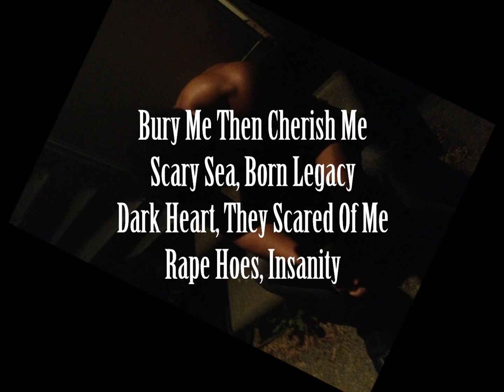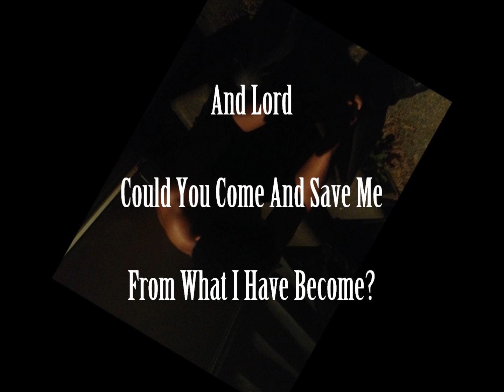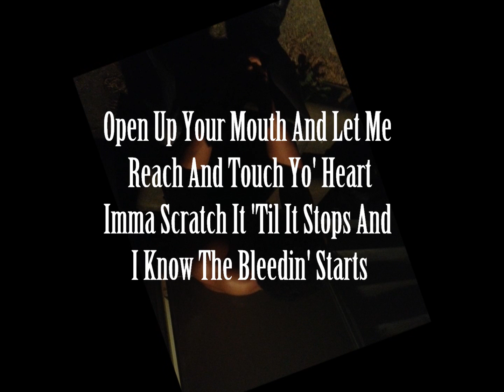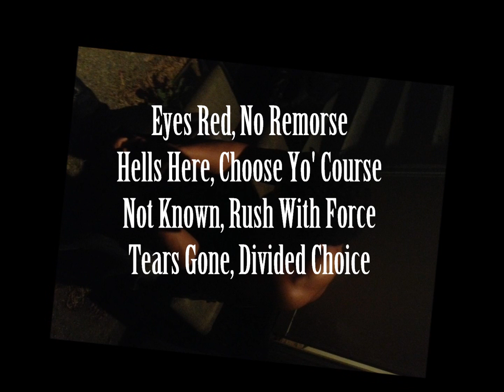Taite - And God (Lyrics Video)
Taite - And God

Second Single From My Mixtape 'My Story'.

Mixtape Drops August 14th.